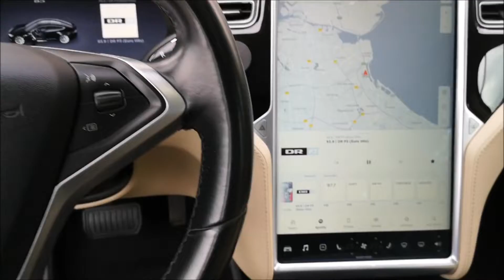Bilklargøring der gør en forskel - Autorude Specialisten.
Skal din bil også se godt ud!
Lad os sammen finde løsningen som passer til dig og din bil.

Ring 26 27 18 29 og aftal en tid til din bil.

Hav en super dejlig dag.
Team Autorude Specialisten